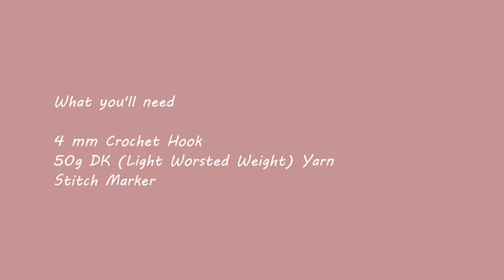Ankle Boot Cuff | Crochet